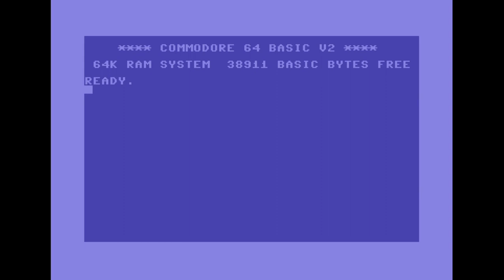☆C64-Demo/1988☆: OutRun Dance Mix | by Mark Wilson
Release Date :
4 May 1988

Code :
Mark Wilson

Recorded using OBS Studio + VICE 2.4 / 6581 (ReSID)